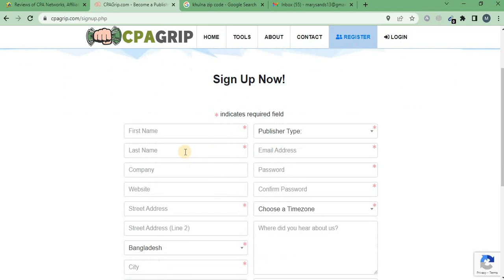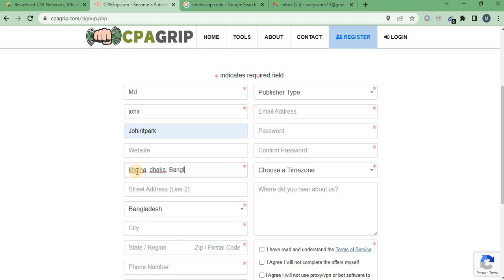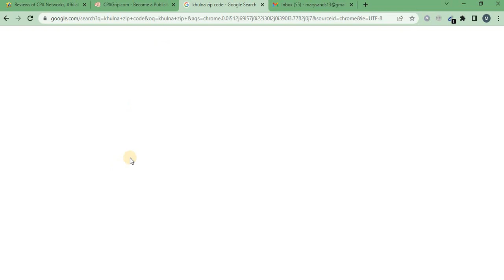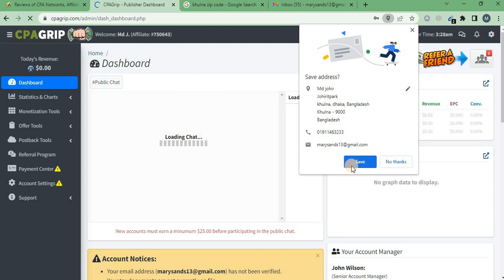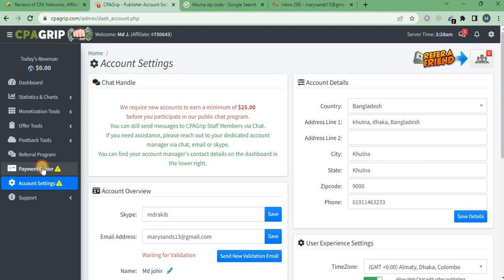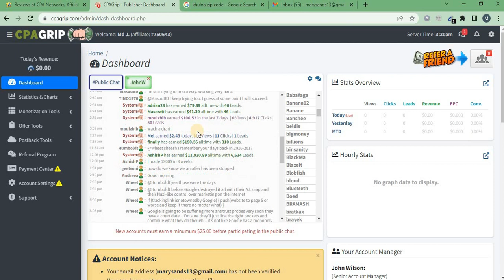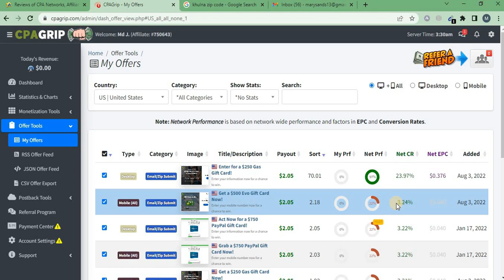How to Create CPAGrip Account ! CPAGrip Account কিভাবে তৈরি করবেন দেখুন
We can easily make money from CPA GRIP. If you don't have a CPA GRIP account, watch the video and get a CPA GRIP account approved today.
অ্যামাজন অ্যাফিলিয়েট একাউন্ট খুলুন এই ভিডিও দেখে
offerjunki একাউন্ট এপ্রুভাল নিন ।

মার্কেট হেলথে একাউন্ট খুলুন এই ভিডিও দেখে।

cpagrip account create.

cpalead account create.

ল্যান্ডিং পেইজ তৈরি করুন।

ফ্রি এডস দিয়ে ইনকাম করুন।
shorturl.at/ABGP9

ধৈর্য ও নিষ্ঠার সাথে কাজ করুন সফলতা আসবেই !